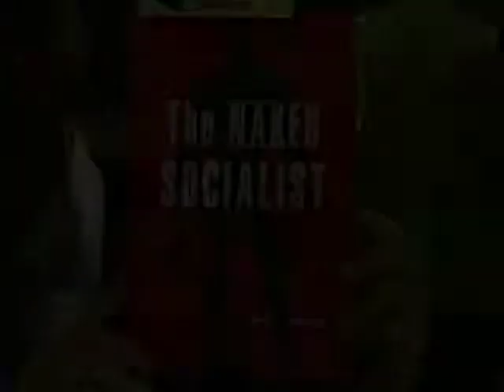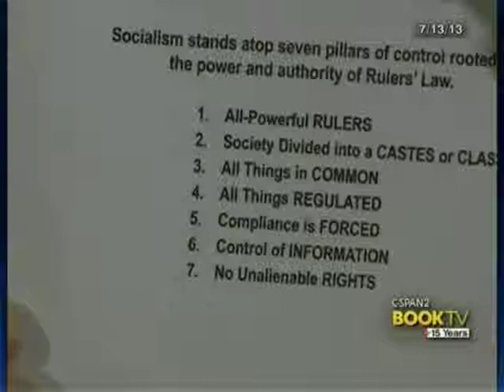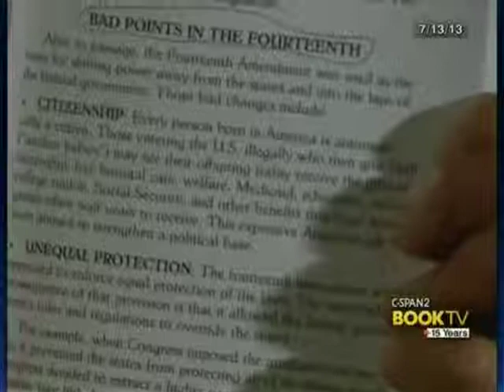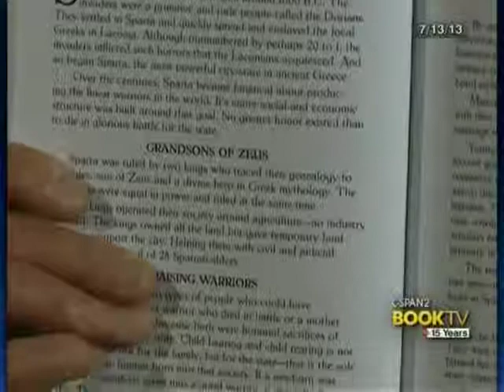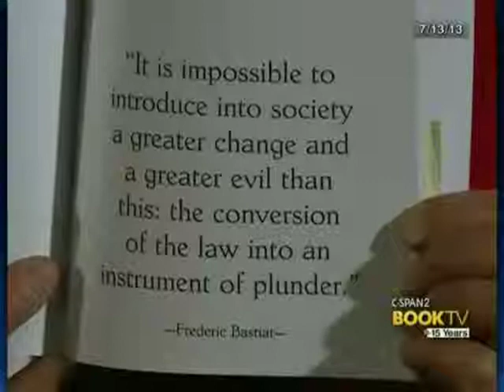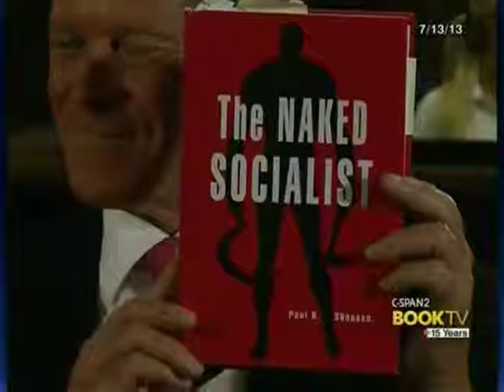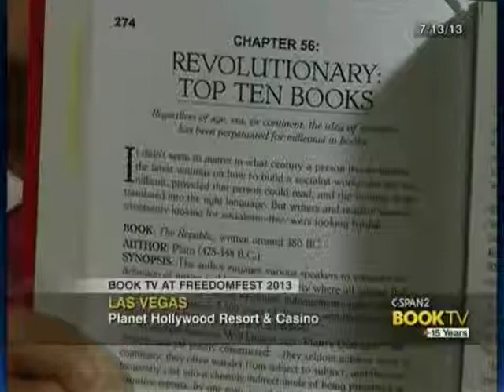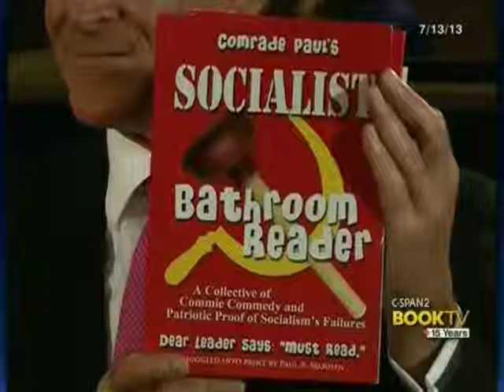Book TV with Paul Skousen and The Naked Socialist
Peter Slen, of C-Span's Book TV, sits down with Paul Skousen to discuss his latest book "The Naked Socialist." The book completes the trilogy that was started by his father, W. Cleon Skousen, author of "The Naked Communist" and "The Naked Capitalist."